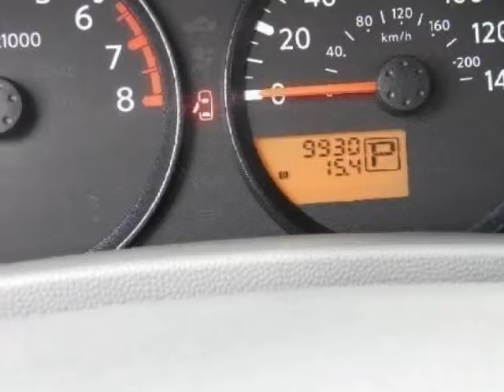2010 NISSAN FRONTIER XE KING CAB AUTOMATIC ALLOYS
2010 NISSAN Frontier 2WD King Cab I4 Auto SE

This vehicle has had only one previous owner. There has been nothing altered in the mileage represented on this vehicle. This vehicle has no defects. No door dings or scratches on this baby - it is immaculate. The original paint still shines because it appears to have been garaged. You couldn't ask for a smoother shifting transmission. There are no problems with the engine. All the electric circuits in this vehicle appear to be in working order Great Finance Options Available. This is a CARFAX Certified 1-Owner vehicle.

Sunset Kia
Bradenton, FL